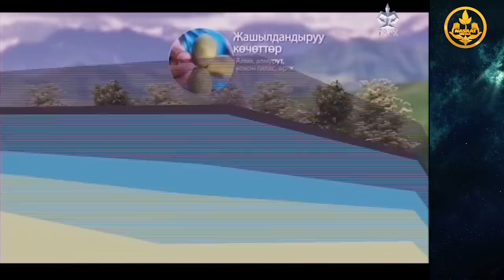Шейх Чубак ажы Тузотууго тийиш соз ЭЛТР Жакшылыкка жанаш 17 03 2016